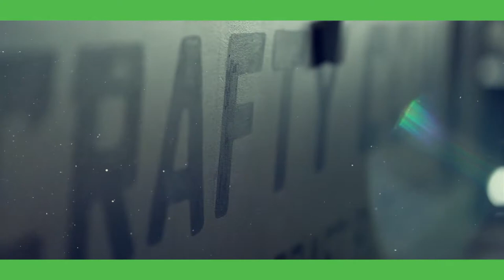Dine Local Oconomowoc